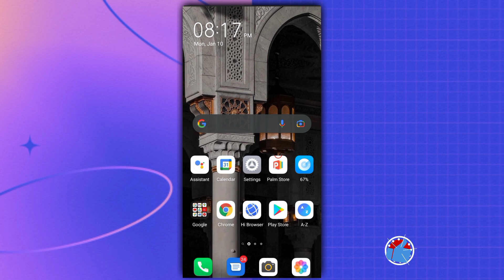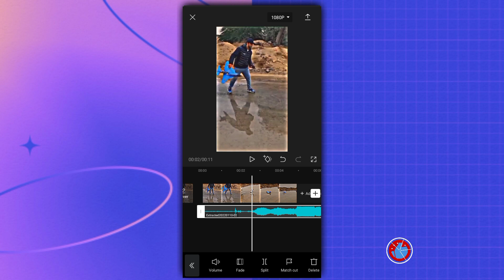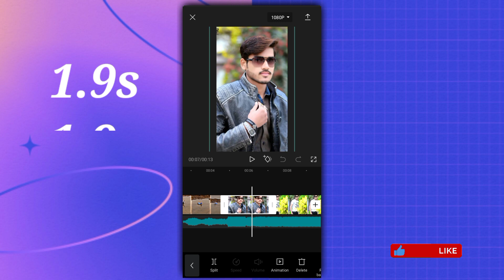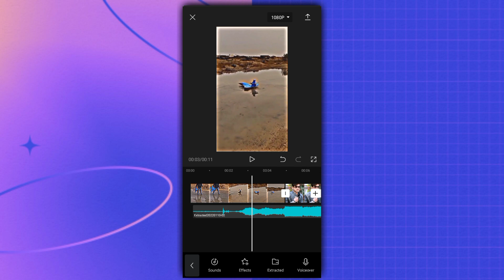TikTok Trending CapCut Status Video Editing | CapCut 3D Zoom Photo States | Usama Rajput.